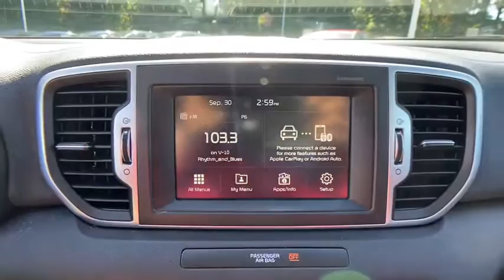2017 Kia Sportage Chamblee, Sandy Springs, Brookhaven, Norcross, Atlanta, GA P62144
Sparkling Silver Used 2017 Kia Sportage available in Chamblee, Georgia at Ed Voyles Kia of Chamblee. Servicing the Sandy Springs, Brookhaven, Norcross, Atlanta, GA area.

2017 Kia Sportage EX Sparkling Silver CarFax 1-Owner Bluetooth Backup Camera Leather Sportage EX 4D Sport Utility 2.4L I4 DGI DOHC 16V 6-Speed Automatic AWD Sparkling Silver Black w/Leather Seat Trim. EXCARFAX One-Owner. Clean CARFAX.Recent Arrival! Awards:* 2017 IIHS Top Safety Pick Top Safety Pick+ * 2017 KBB.com 10 Most Awarded Cars * 2017 KBB.com Best Buy Awards * 2017 KBB.com 10 Best SUVs Under $25000 * 2017 KBB.com 12 Best Family Cars * 2017 KBB.com 10 Best All-Wheel-Drive Vehicles Under $25000 * 2017 KBB.com 10 Most Awarded Brands Odometer is 13246 miles below market average! Reviews:* Rides smoothly over bumps; quiet interior at highway speeds; spacious seating front and rear; attractive dashboard layout with many appealing features; feels nimble around turns. Source: EdmundsCome experience the difference at Ed Voyles Kia of Chamblee the only Kia dealership inside the perimeter.
BLACK  LEATHER SEAT TRIM,SPARKLING SILVER,Lip Spoiler,Compact Spare Tire Mounted Inside Under Cargo,Liftgate Rear Cargo Access,Body-Colored Front Bumper w/Black Bumper Insert,Body-Colored Power Heated Side Mirrors w/Manual Folding,Fixed Rear Window w/Fixed Interval Wiper  Heated Wiper Park and Defroster,Deep Tinted Glass,Fully Automatic Projector Beam Halogen Daytime Running Headlamps w/Delay-Off,Perimeter/Approach Lights,Body-Colored Rear Bumper w/Black Rub Strip/Fascia Accent,Chrome Side Windows Trim and Black Front Windshield Trim,Front Fog Lamps,Variable Intermittent Wipers w/Heated Wiper Park,Chrome Door Handles,Tailgate/Rear Door Lock Included w/Power Door Locks,Black Grille w/Chrome Surround,Wheels: 18 Alloy,Fully Galvanized Steel Panels,Tires: P225/55R18,Roof Rack Rails Only,Steel Spare Wheel,Clearcoat Paint,Black Wheel Well Trim,Front Windshield -inc: Sun Visor Strip,Radio w/Seek-Scan  Clock and Steering Wheel Controls,Analog Display,Outside Temp Gauge,Front Center Armrest and Rear Center Armrest,Manual Tilt/Telescoping Steering Column,60-40 Folding Bench Front Facing Manual Reclining Fold Forward Seatback Rear Seat,Manual Adjustable Front Head Restraints and Manual Adjustable Rear Head Restraints,Illuminated Glove Box,Driver And Passenger Door Bins,Engine Immobilizer,3-Step Heated Front Bucket Seats -inc: 8-way power adjustable driver seat w/2-way power lumbar support and 4-way manually adjustable passenger seat,HVAC -inc: Underseat Ducts and Console Ducts,Remote Keyless Entry w/Integrated Key Transmitter  Illuminated Entry  Illuminated Ignition Switch and Panic Button,Perimeter Alarm,Air Filtration,Full Carpet Floor Covering,Integrated Roof Antenna,Vinyl Door Trim Insert,Day-Night Rearview Mirror,Driver Seat,Gauges -inc: Speedometer  Odometer  Engine Coolant Temp  Tachometer  Trip Odometer and Trip Computer,Full Floor Console w/Covered Storage  Mini Overhead Console w/Storage and 3 12V DC Power Outlets,Cruise Control w/Steering Wheel Controls,3 12V DC Power Outlets,Interior Trim -inc: Metal-Look Interior Accents,Power Fuel Flap Locking Type,Power Rear Windows,Redundant Digital Speedometer,Driver And Passenger Visor Vanity Mirrors w/Driver And Passenger Illumination  Driver And Passenger Auxiliary Mirror,Dual Zone Front Automatic Air Conditioning,Leather/Metal-Look Steering Wheel,Driver Foot Rest,Radio: AM/FM/SiriusXM -inc: 7 touchscreen  UVO eServices  Android Auto  160 watt sound system  6 speakers  USB/auxiliary input jacks and Bluetooth phone and streaming audio w/voice recognition,Leather Gear Shifter Material,Full Cloth Headliner,Front Map Lights,Power 1st Row Windows w/Driver 1-Touch Up/Down,Passenger Seat,2 LCD Monitors In The Front,Leather Seat Trim,Rear Cupholder,Carpet Floor Trim,Cargo Space Lights,2 Seatback Storage Pockets,Fade-To-Off Interior Lighting,Trip Computer,Proximity Key For Doors And Push Button Start,Front Cupholder,Delayed Accessory Power,FOB Controls -inc: Cargo Access,Power Door Locks w/Autolock Feature,16.4 Gal. Fuel Tank,Electronic Transfer Case,Transmission: 6-Speed Automatic,Transmission w/Driver Selectable Mode,Electric Power-Assist Speed-Sensing Steering,Front And Rear Anti-Roll Bars,Permanent Locking Hubs,Multi-Link Rear Suspension w/Coil Springs,Automatic Full-Time All-Wheel,Battery w/Run Down Protection,GVWR: 4 740 lbs,Engine: 2.4L GDI DOHC 16V I4 -inc: dual CVVT,4-Wheel Disc Br